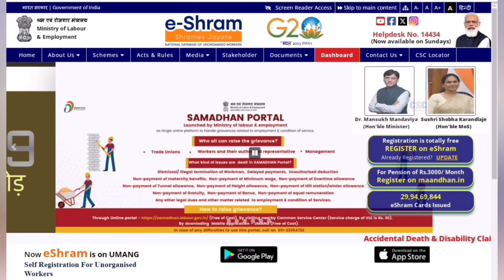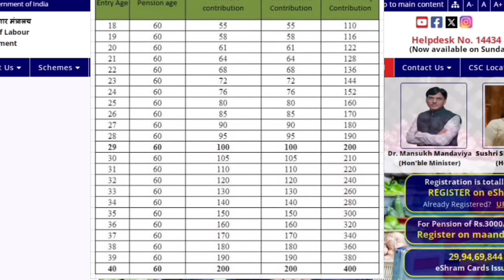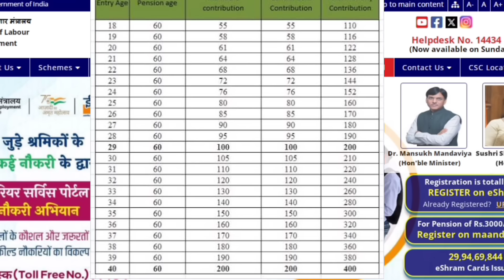ಈ ಶ್ರಮ್ ಕಾರ್ಡ್ ಇದ್ದವರಿಗೆ ಪ್ರತಿ ತಿಂಗಳು 3000/- ಸಿಗಲಿದೆ ತಪ್ಪದೇ ಈ ಒಂದು ಸಣ್ಣ ಕೆಲಸ ಮಾಡಿ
How to get 3000 rupees from an eShram card?
How to check 1000 rupees in eShram card?
What is the 3000 RS pension scheme?
What is the 3000 monthly government scheme?
How can I get money from eShram card?
What is the PM 3000 scheme?
How to claim eShram card benefits?
How much money is given in eShram card per month?
3000 pension yojana
3000 pension join pradhan mantri
2000 rs karnataka government scheme
e shram card kannada video
benefits of e shram card in kannada
e shram card cha upyog
e shram card me 1000 rupees
how to get 1000 rs by e shram card
3000 rupees government scheme
e shram card 500 per month
pm e shram yogi mandhan yojana
pmsym online apply csc
pm e shram card
pm shram yogi pension yojana

  Note : All Content of This Video Provided for Education Purpose Only